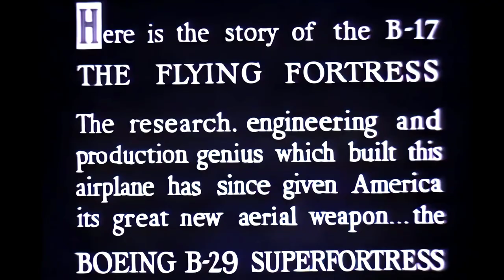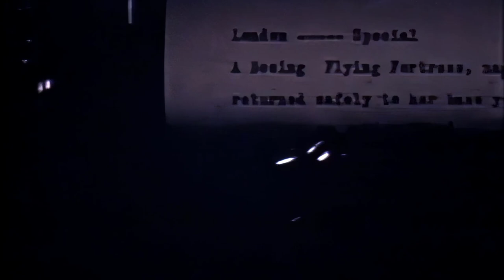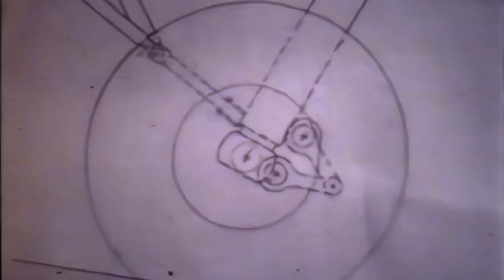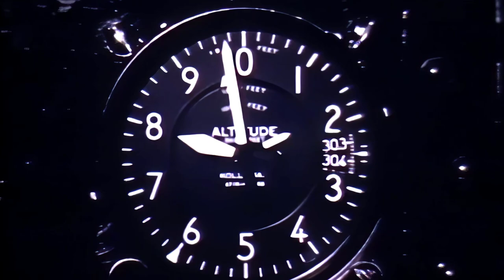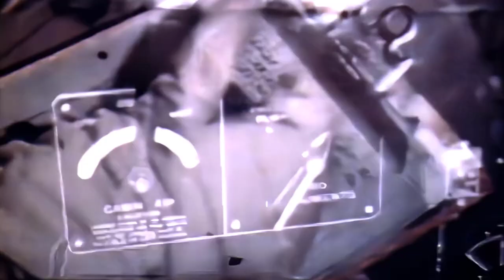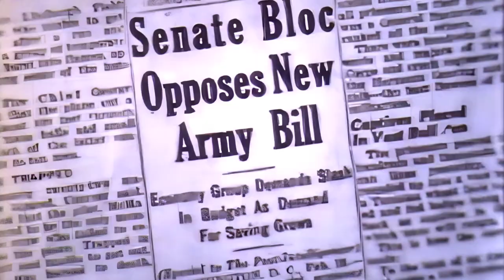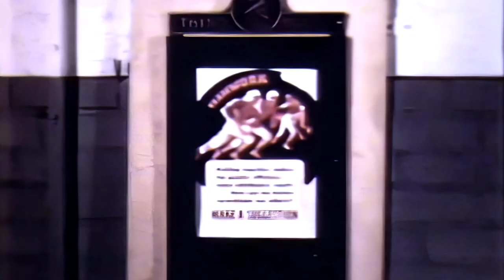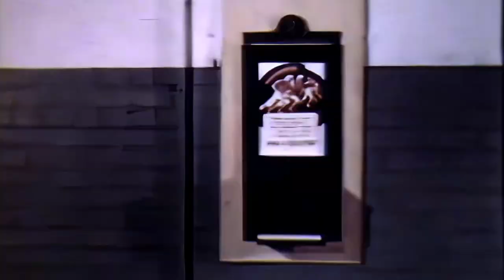Fortress of the Sky | B-17 Promotional Film (1943)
This colour promotional documentary film addresses what was needed to produce the B-17 Flying Fortress, covering everyone from Boeing researchers to factory workers.

"When news of a successful raid by the Flying Fortresses comes in, these are the people who get the biggest thrill.
The thousands of Boeing workers who build them.
They are the makers of flight.
With rivets and rivet guns, with hard-biting routers, with their own two hands.
In huge Boeing plants, out of tough metal, they forge America's fighting bomber.
The Army Air Forces take over.
And from the field she takes off to join the fighting forces.
The Flying Fortress.
Where did it all start?
How did America have this plane ready when the war came?"